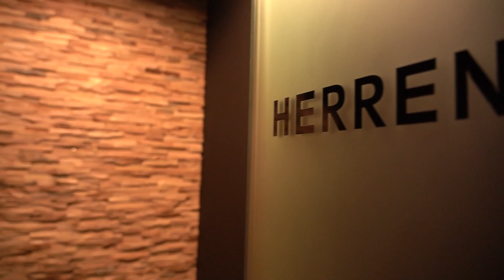Das BESTE GYM Deutschlands? – Große Überraschung in Konstanz!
Du bist begeisterter Sportler, liebst das Training im Gym und bist immer auf der Suche nach guten Fitnessstudios in Deutschland, Österreich und Schweiz? Dann führt kein Weg an dem Happy Fit Gym in Konstanz vorbei. Wieso ich so begeistert von dem Studio bin und was dich dort erwartet, siehst du in dem Video. Zudem teste ich dort einige Maschinen für dich und erkläre dir in Form eines Voiceovers, was die Besonderheit der Maschinen sind!

Time Taps:
00:00:00 Preview
00:00:12 Intro
00:00:50 Push Trainings Voice Over
00:13:30 Gym in Konstanz
00:14:00 Outro

Meine Podcasts:

➡️The Age Of Iron

EatPlanted:
Mit dem Code "*KBK30*" spart ihr 30% beim Kauf im EatPlanted Shop.

NatureCan:
Mit dem Code „KBK10“ spart ihr 10% bei einem Einkauf im NatureCan Shop.